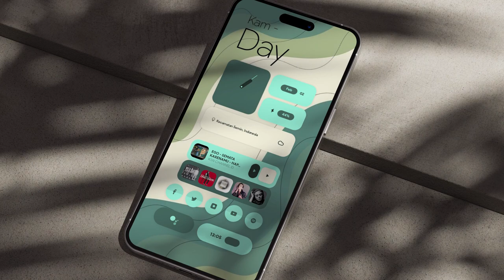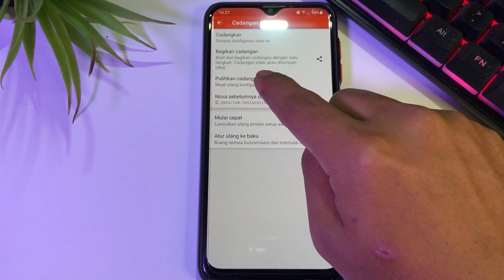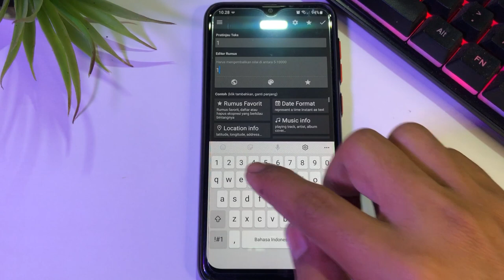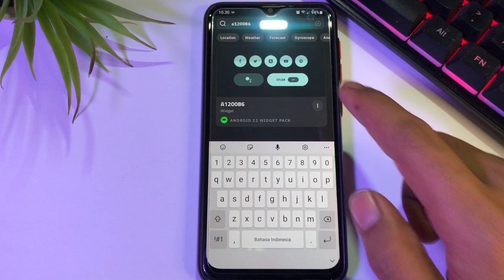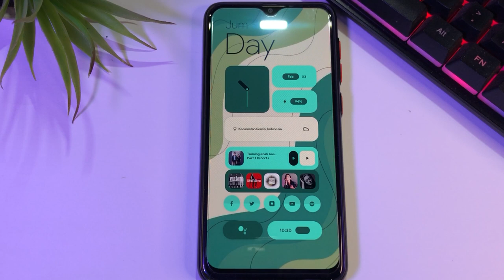Setup Nova Launcher Android 12 Untuk Semua Android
Hai, divideo kali ini kita share tema simpel minimalis ala android 12 untuk semua android yang wajib kalian coba. basic tema ini yaitu nova launcher. Tema nova launcher ini bisa jadi rekomendasi kalian yang suka tampilan simpel minimalis. Buat kalian yang mau tampilan androidnya seperti tema android 12 mungkin tema ini bisa kalian coba.